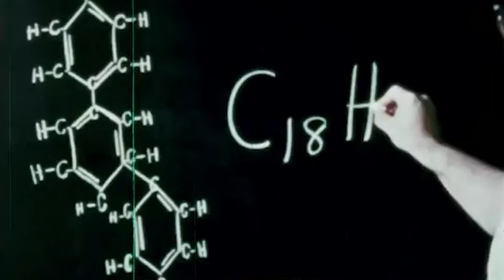1h14m09s24f Breeding is Key to Efficient Use of Atomic Fuel TR2016a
This breeding principle holds the key to our efficient use of our atomic fuel resources of uranium and thorium.

This atomic power plant in Michigan is named after Enrico Fermi. A breeder type of reactor.

Great amounts of research and testing go into the design and construction to make them efficient, and above all, to make them safe.